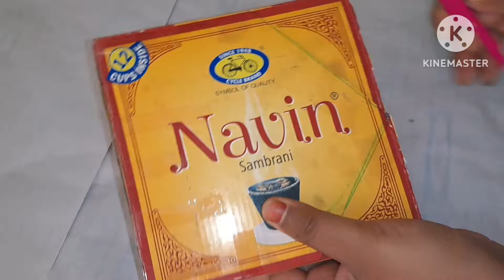DIY Best Out Of Waste Reuse Ideas | Waste Dhoop Stick Box Craft Idea..